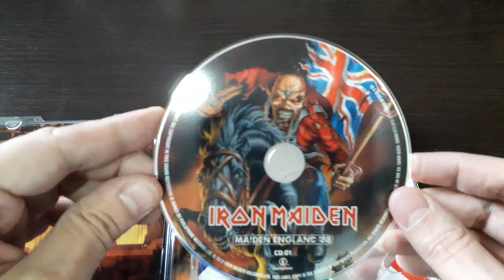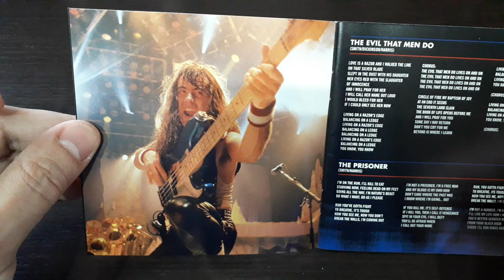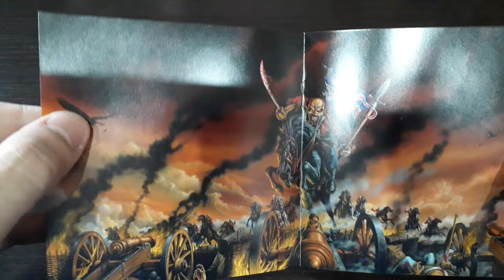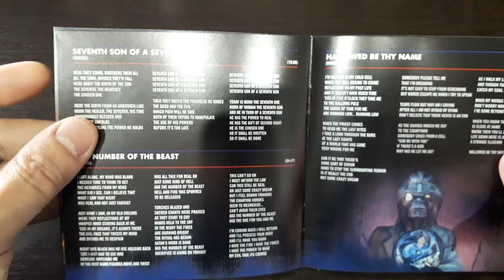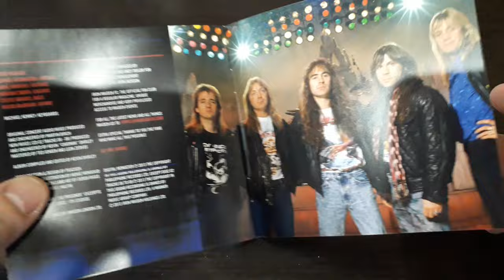Unboxing Iron Maiden's Epic 'Maiden England' (1988) (2013) Remastered CD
Join us on a journey back in time as we unbox the legendary Iron Maiden's "Maiden England 1988" collector's edition!  Experience the excitement of reliving one of metal's most iconic tours with this exclusive unboxing of the live album and concert film set from the band's historic 1988 performances.